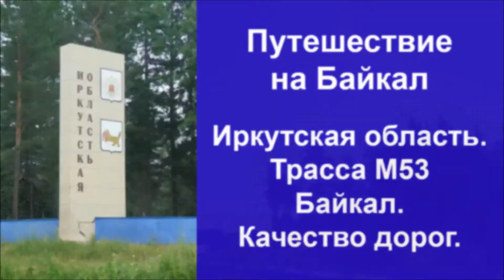Путешествие на Байкал. Иркутская область. Трасса М53 Байкал.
Мы едем из Воронежа на Байкал на своем авто. И все ближе к своей цели. Проехали Красноярский край и пересекли границу с Иркутской областью и двигаемся по ее дорогам. Отмечаем, что в лидерах нашего рейтинга по качеству дорог пока находится Красноярский край.
Сейчас двигаемся по дорогам Иркутской области и рассчитываем к вечеру доехать до Иркутска. Проехали Нижнеудинск и двигаемся по продолжительным участкам с ремонтом дорог. Трасса М53 Байкал активно ремонтируется. Но ремонт дорог это на радость водителям, так как впоследствии дороги будут ровными, красивыми и более безопасными.
Погода нам сопутствует от самого Воронежа. Солнце светит и радует! Желаем и вам солнца в душе и над головой!
А мы Держим Курс на Мечту!
Смотрите в следующих видео.

Юрий Бледных – тренер личной и финансовой эффективности, предприниматель, автор проекта Курс на Мечту и программы ProДеньги.